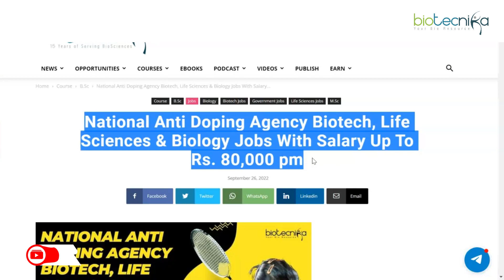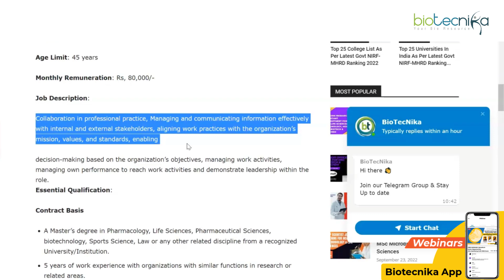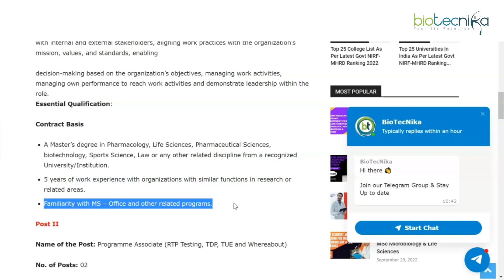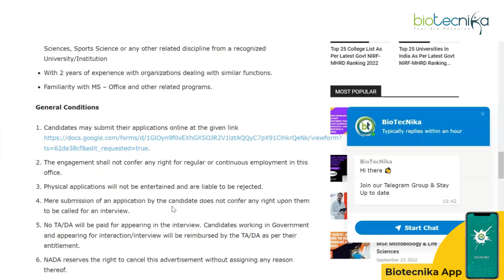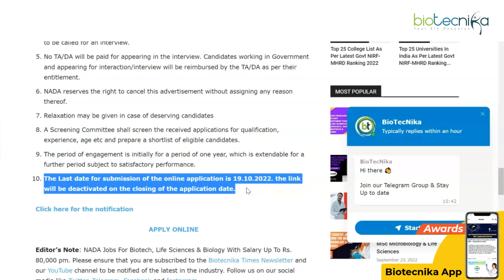Rs 80,000 pm Salary Job @ NADA For Bsc & Msc Biotech, Life Sciences & Biology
NADA Jobs For Biotech, Life Sciences & Biology With Salary Up To Rs. 80,000 pm. National Anti Doping Agency job openings. Interested and eligible applicants can check out all of the details on the same below: